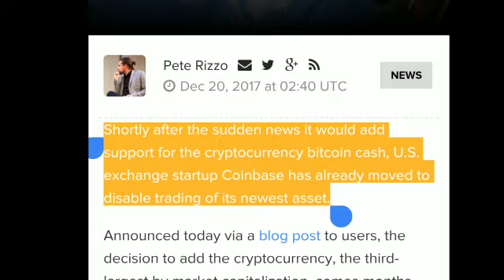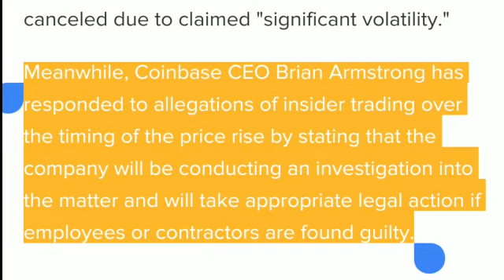Bitcoin Cash Broke 9000 Dollars on Coinbase, What's Going On?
Today we'll explain what happened on Coinbase when Bitcoin Cash -- the first large fork of Bitcoin - spiked all the way to 9000 dollars on Coinbase!

Want to start investing in stocks, etfs, bonds, and commodities? Maybe you want a free 20$ to start investing with? Sign up with M1 Finance with my link and we will both get 20$ free, just fund your account with 100$
Want even more free money? Sign up for robinhood and we each get a free stock worth up to 500$ (No Deposit Needed)